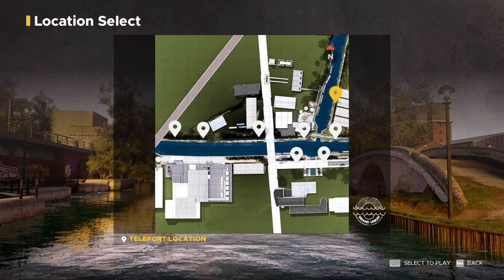Fishing Sim World Pro Tour Boss 2 Gnasher Zander 2019 1440p